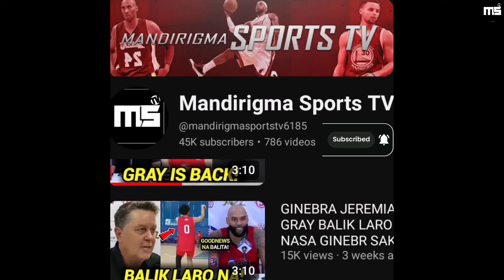GINEBRA MIKEY WILLIAMS WELCOME TO GINEBRA | ITO ANG FINAL DISISYON | RALPH CU LILIPAT SA NORTHPORT